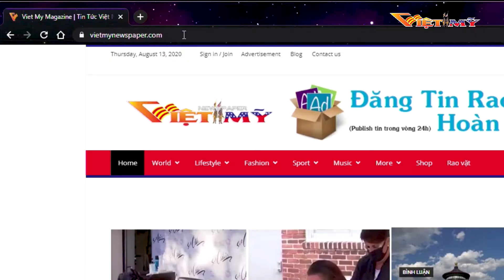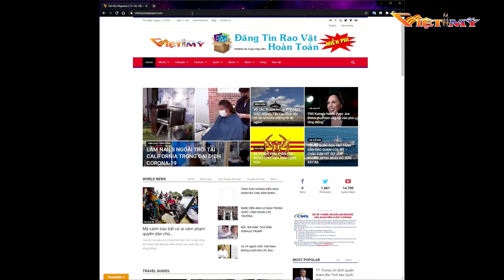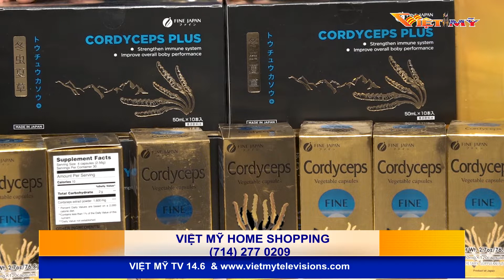VIỆT MỸ Home Shopping (03 February 2021)